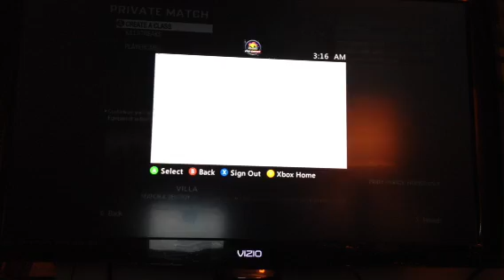(Sutra loves me )game 1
This is why sutra loves me